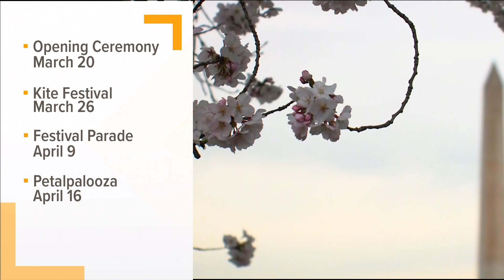The 2022 National Cherry Blossom Festival will feature in-person events | It's A DC Thing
A long-time tradition in D.C. is in full bloom once again.